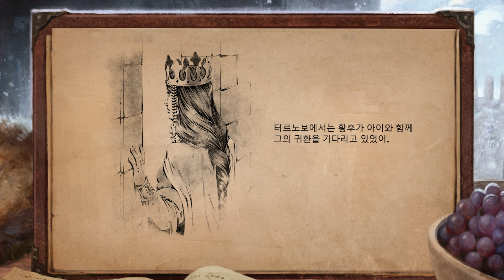짧게 보는 이바일로 캠페인 : 3. 불가르족의 차르